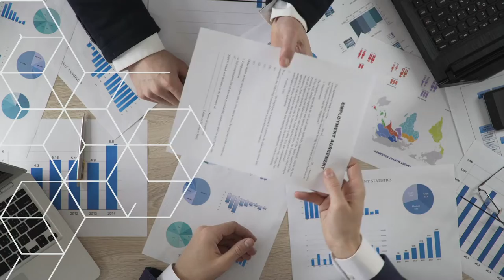Sane Observer Ad Film || Cult Edit